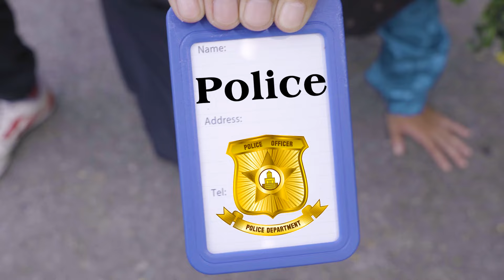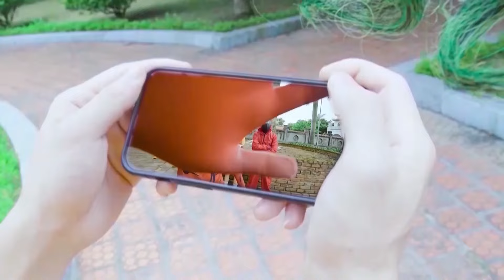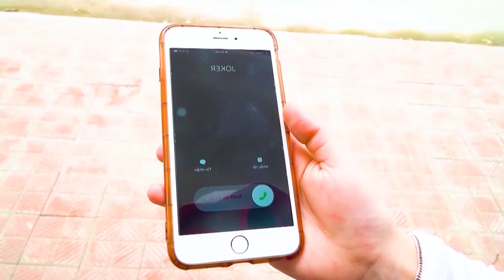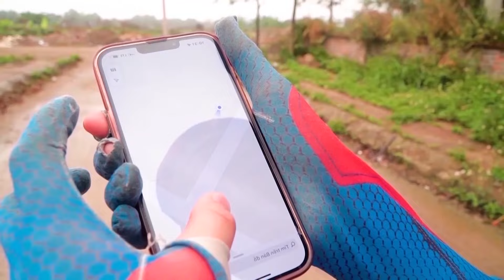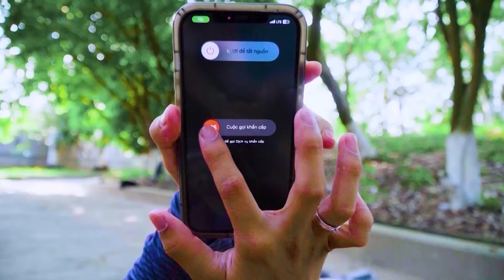Spider-Man: Into The Spider-Verse (2024) #201| Marvel Studios’ Deadpool 3 - MISSION IMPOSSIBLE 7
Spider-Man: Into The Spider-Verse (2024) #201| Marvel Studios’ Deadpool 3 - MISSION IMPOSSIBLE 7 - JENO HEROES
Welcome to another exciting episode of JENO HEROES! 🕷️ In today's video, Jen Spider reveals an incredible twist as the Joker. Watch as the TEAM SPIDER-MAN Team collaborates with Joker in unexpected ways. This video is not suitable for children.

CHAPTERS:
00:00:00 Superhero Showdown Compilation: GOOD POLICE JOKER in New World?
00:02:40 Marvel's Spidey vs Bad Guy: Rescue Mermaid in Water Park!
00:07:20 Pregnant Spider Girl Saves the Day in Water Ball Battle!
00:11:27 Spider Man vs Joker: Real Life Racing Car Showdown!
00:17:06 Spidey & Spider Girl Play Water Ball at Water Park!
00:23:34 Bride Spider's Rescue Mission: Marvel's Spidey Saves the Day!
00:27:48 Spider Girl’s Birthday Surprise: Water Park Adventure with Spidey!
00:32:10 Joker Stole Spider Man’s Bike! Spidey Racing to Rescue Spider Girl!
00:37:13 Spider Man and Spider Girl Racing Car Adventure with Joker!

JENO HEROES brings the game to life with "TEAM SPIDER MAN in REAL LIFE." Join the adventure as Godzilla, Kong, and Spider-Man collide in an epic crossover. Get ready for jaw-dropping stunts, immersive visuals, and an unexpected twist in the Godzilla x Kong saga. Don't miss the Marvel magic and real-life thrills – it's more than a video, it's an unforgettable experience! 🌟🕷️ JENOHEROES RealLifeMarvel"